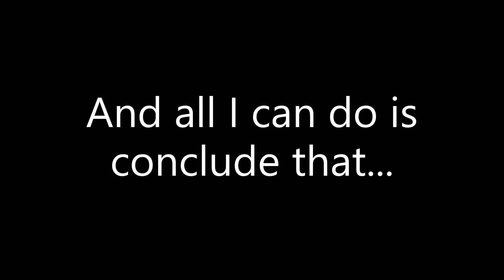Putin Punk (song parody) by Robert Segarra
Putin Punk is a political song parody sung to the tune of Jungle Love by The Steve Miller Band, written by band members Lonnie Turner and Greg Douglass. The lyrics in this parody written by Robert Segarra. Song performed by Robert Segarra.